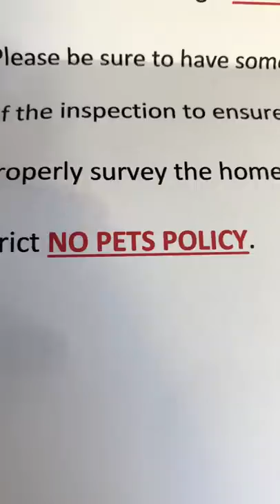Dog VIOLATES No Pet Policy!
Hammy, the talking dog, has to hide from the landlord when Dad receives a letter letting him know that he'll be by for an inspection. Hammy quickly assembles his stuffed animals and tries to dodge the inspector, but his engaging personality ends up revealing himself!